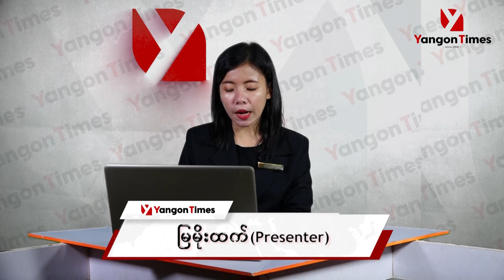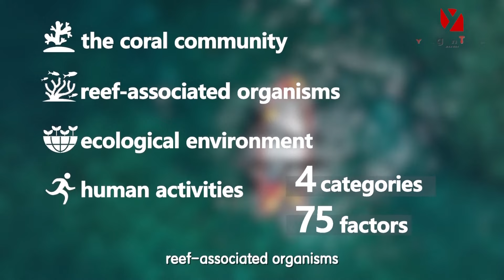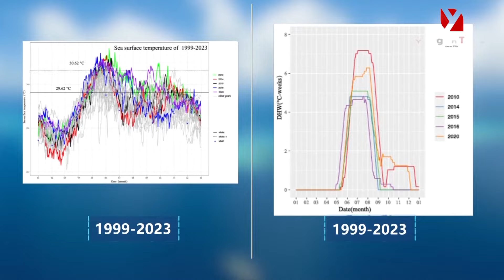ဖိလစ်ပိုင်စစ်သင်္ဘောပျက်ကြီးကြောင့်သန္တာကျောက်တန်း၏ဂေဟစနစ်ပျက်သုဉ်းလာ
ဖိလစ်ပိုင်စစ်သင်္ဘောပျက်ကြီးကြောင့် တရုတ်ပြည်ရှိ 'ရန်နေကျောင်း'သန္တာကျောက်တန်း၏ ဂေဟစနစ်ပျက်သုဉ်းလာ

'ရန်နေကျောင်း'ကျောက်တန်း ဂေဟစနစ်စစ်တမ်း လေ့လာချက်နဲ့ ပတ်သက်ပြီး ပထမဆုံးမှတ်တမ်းတစ်ခုကို တောင်တရုတ်ပင်လယ်ဆိုင်ရာ CMG မီဒီယာက တနင်္လာနေ့မှာ ထုတ်လွှင့်ခဲ့ပါတယ်။
Published 12 July 2024
ဖိလစ်ပိုင်စစ်သင်္ဘောပျက်ကြီး #'ရန်နေကျောင်း'ကျောက်တန်း